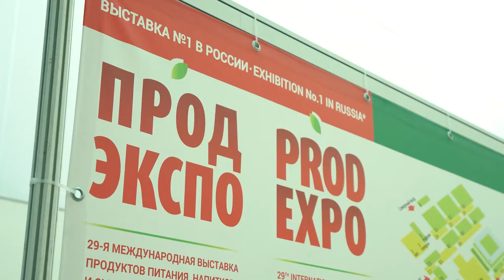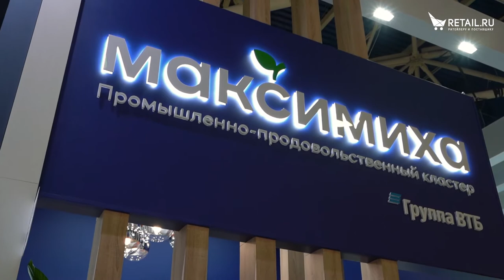ППК «Максимиха» на выставке ПродЭкспо 2022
ППК «Маскимиха» – это передовой производственный, логистический и распределительный комплекс, предназначенный для размещения пищевых производств, проведения широкого спектра оптовых и распределительных операций. Является одним из двух якорных проектов (наряду с Мультимодальным центром «Усады») Особой экономической зоны «Максимиха, созданной 27 ноября 2020 года Постановлением Правительства РФ. Призван обеспечить продовольственную безопасность Московского региона.
Диалоги о ритейле